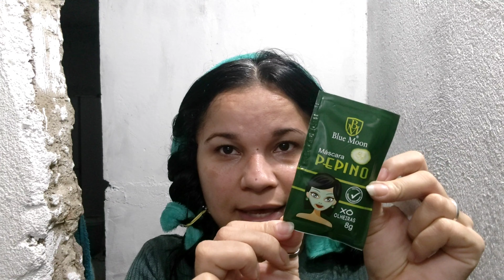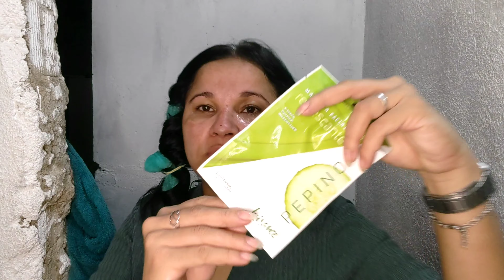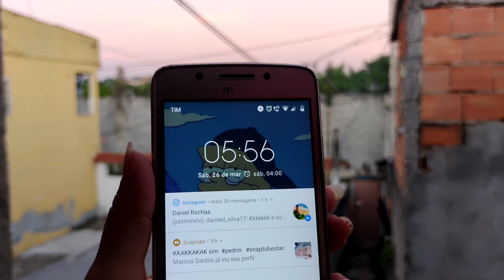REPRODUZIR a ROTINA da CASSIE de EUPHORIA / Versão baixa renda.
Oiiiiii gente, bem vindos a mais um vídeo aqui no canal, o vídeo de hj vai ser uma reprodução da rotina da cassie da série que está bombando no momento euphoria espero muito que vcs gostem, não se esqueçam de CURTIR, COMENTAR e COMPARTILHAR e pra vc que é novo por aqui, se ESCREVAM no CANAL e ATIVEM as NOTIFICAÇÕES no SININHO para ficar por dentro de tudo que rola por aqui, estamos rumo2k e conto com vcs pra isso, bjsss fiquem com Deus e até a próxima 😘💋

📌 Quer assinar a GLAMBOX? 👇🏼

📌 PARCERIA e MIMOS 👇🏼